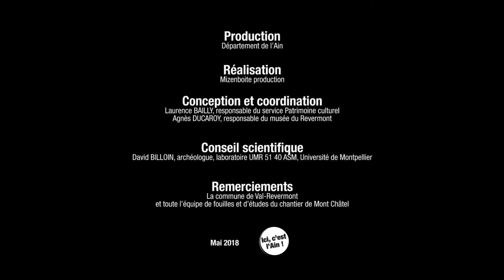Mont Châtel, mission anthropologue (2017) - Version Française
Portrait de Philippe Vidal, en charge de l'étude des vestiges funéraires collectés dans les tombes du Mont Châtel. Présent durant la fouille, mais aussi pour l'étude fine des squelettes en laboratoire, l'anthropologue parvient à faire parler les restes humains : âge, sexe, maladies, appartenance sociale... autant de paramètres qui éclairent l'histoire des habitants du Mont Châtel il y a 1500 ans.
Conception : Département de l'Ain, service Patrimoine culturel,  réalisation : Mizenboite Production - Lons-le-Saunier, 2017